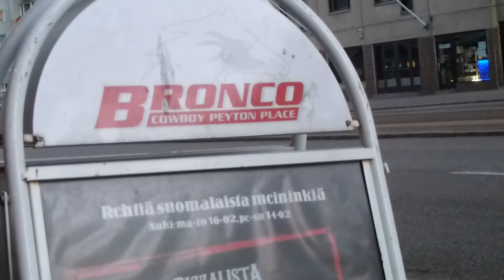Kovilla kulmilla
Hämeentie, Kurvi ja Bronco.